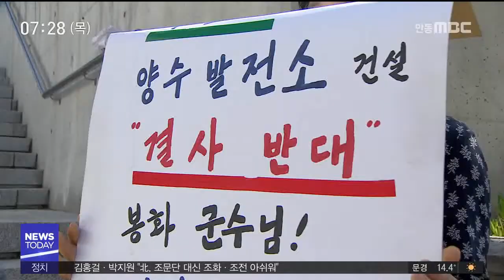R]봉화 양수발전소, 유치되나? / 안동MBC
2019/06/12 17:28:41    작성자 : 엄지원

           ◀ＡＮＣ▶
 사업비 1조원 규모의 대형 국책사업이죠,
신규 양수발전소 선정을 앞두고
전국 4개 지자체가 각축전을 벌이고 있습니다.

 경북에서는 봉화군이 뛰어들었는데요,
군 전체가 유치 총력전에 나섰습니다.

 엄지원 기자
           ◀ＥＮＤ▶

           ◀ＶＣＲ▶
 봉화군과 의회, 시민사회단체 등
300여 명이 봉화군청 앞에 모였습니다.

 오는 14일 발표를 앞두고
양수발전소 유치를 위한 막판 결의대회입니다.

 봉화군은 양수발전소가 들어서면
사업비 9천 2백억 원 투자돼
공사 기간 11년 동안
연간 4천명 이상의 고용효과,
연간 10억 이상의 지방세 수입 등
지역 경제 활성화를 기대하고 있습니다.

◀ＩＮＴ▶엄태항 봉화군수
"이 발전소를 유치함으로 해서 경제적 효과도 이루고 우리 지역의 소멸을 막는 큰 계기가 된다 생각해서 군민이 일체 단결해서 나섰습니다.
 주민 의견은 어떨까?

 조율 끝에 하부댐 두음리 주민들은
찬성으로 돌아서 유치위원회를 발족했습니다.

 30년 넘게 겪었던 고압 송전선로에 대한
민원 해소가 가장 컸습니다.

(S/U)"마을을 관통하는 30여기의 철탑을
양수발전소 하부댐 예정부지로 이설해달라는
주민 요청에 봉화군이 동의하면서
하부 쪽은 대부분 찬성으로 기운 상태입니다."

 수몰민을 위한 이주단지를 에너지 자립마을로 조성해, 공동체성을 지키도록 하겠다는
봉화군의 약속도 작용했습니다.

◀ＩＮＴ▶정은석/수몰예상지역 대책위원장
"참 생존권이 걸린 문제다 보니 많이 고민도
했었는데 봉화군과 군수님이 대책안에 대해서 수용을 많이 해주셨기 때문에 (찬성하게 됐다)"

 반대가 없는 건 아닙니다.

 상부댐 남회룡리 주민 10여 명은
석 달째 1인 시위를 이어가고 있습니다.

 예정 부지가 석회암 지대로 연약하고
천연기념물이 서식하는 청정지역으로
생태계 파괴가 우려된다는 겁니다.

◀ＩＮＴ▶이연희/봉화 양수발전댐 반대대책위
"많은 생태계가 파괴가 되고 더구나 봉화는
굉장히 생태가 살아있는 아름다운 곳이고
(봉화군이) 얼마나 고민하고 얼마나 많이 조사가 이뤄졌는지 (의문입니다.)"

 양수발전소 건립지 발표를 목전에 둔 가운데
단 한 명의 반대 주민이라도 끝까지 설득하는
봉화군의 갈등관리 전략이 필요해 보입니다.

 MBC뉴스 엄지원입니다. (영상취재 최재훈)